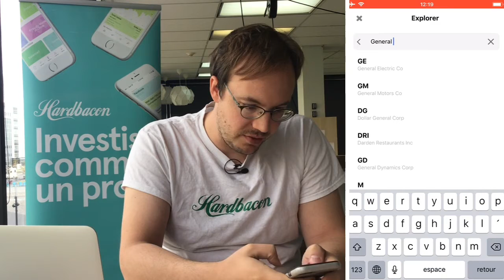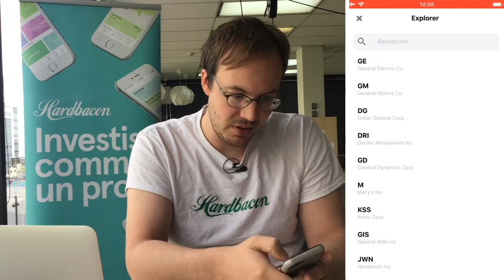Le marché boursier américain ne s’arrête pas pour l’Action grâce canadienne.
Le marché boursier américain ne s’arrête pas pour l’Action grâce canadienne. On parle donc surtout des titres qui bougent aux États-Unis. Deere (DE), General Motors (GM) et Aecom (ACM)

Pour commencer à investir en Bourse avec Desjardins Courtage en ligne et Hardbacon